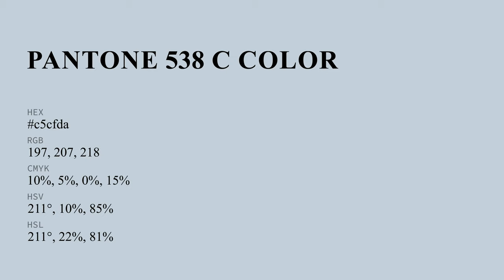color c5cfda hex color - Blue color - Warm color c5cfda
What color is ? c5cfda hex color - Blue color - Warm color c5cfda

Hex c5cfda Color Code is also known as color.

Hex c5cfda Color code in RGB color code model is created after adding 77.25% red color, 81.18% green color and 85.49% blue color.
Hex c5cfda Color code in CMYK color (process color) code model is generated after subtraction of 9% cyan, 5% magenta, 0% yellow and 14% black.